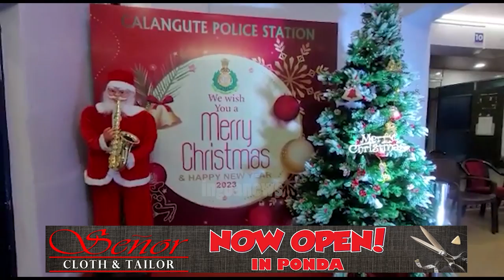Watch | Beautiful Christmas decoration at Calangute Police Station